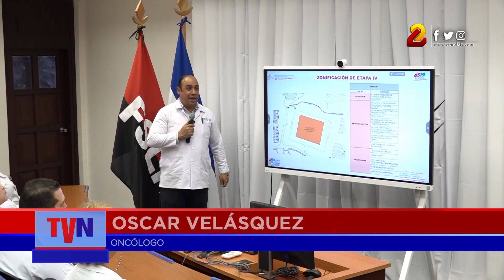MINSA anuncia construcción de nuevo Centro Oncológico Nacional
En carretera sur se construirá el nuevo Centro Oncológico Nacional "Doctor Juan Ignacio Gutiérrez Sacasa", una unidad de salud que será edificada en 4 etapas, todo el mismo lugar para atender de forma integral a los pacientes con cáncer.